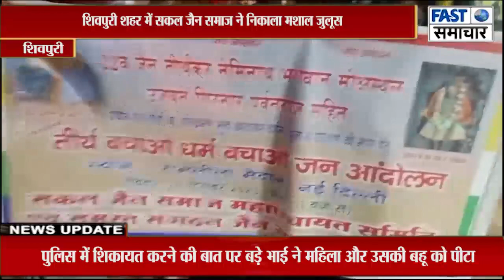देशभर में जैन तीर्थ क्षेत्रों की रक्षा के लिए शिवपुरी शहर में सकल‌ जैन समाज ने निकाला मशाल जुलूस